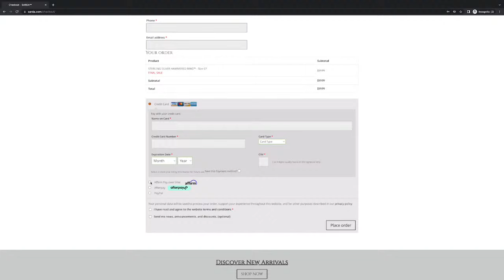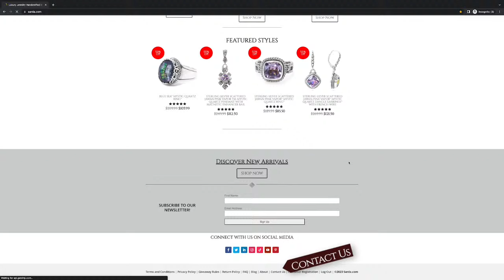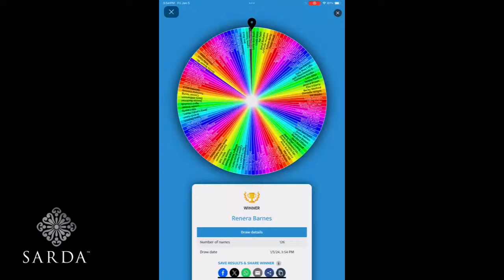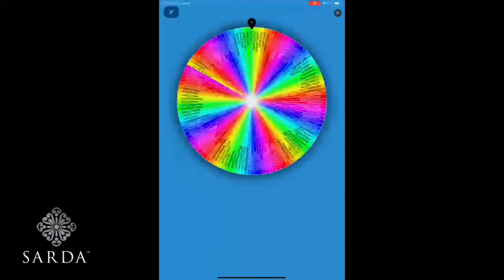SARDA™ Live Friday January 5, 2024 Sterling Silver & Gemstone Jewelry Collections With Janyl Sherman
Shop live with SARDA™ designer Janyl Sherman. Sterling silver, beaded and gemstone jewelry.